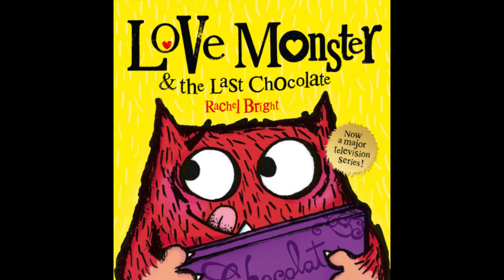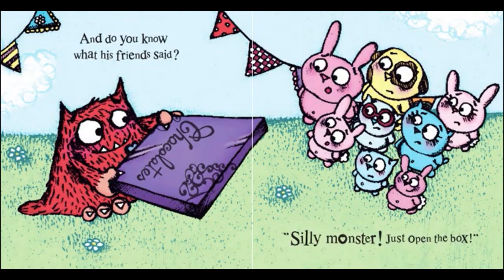LOVE MONSTER AND THE LAST CHOCOLATE (Books Read Aloud)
Love monster and the last Chocolate. Books read aloud for children. Children  books. Love monster. Reading books to children. Rachel Bright. Love monster read aloud. Kids books read aloud. Reading children’s book aloud.  Reading kids book aloud. Reading to children aloud. Reading to kids aloud. Kids books.

When Love Monster comes home from vacation, he discovers a box of chocolates on his doorstep. He knows he should share it with his friends, but what if there's none left for him after everyone has a piece? What if they take his favorite-the double chocolate strawberry swirl? And even worse-what if the only piece left is the coffee-flavored one? Ick! In the end, Love Monster learns that sharing with friends is the sweetest treat of all.

Love monster and the last Chocolate. Books read aloud for children. Children  books. Love monster. Reading books to children. Rachel Bright. Love monster read aloud. Kids books read aloud. Reading children’s book aloud.  Reading kids book aloud. Reading to children aloud. Reading to kids aloud.